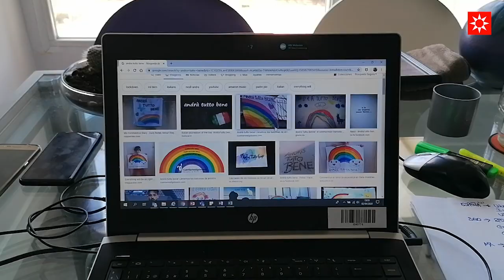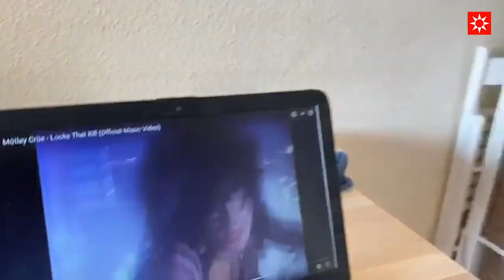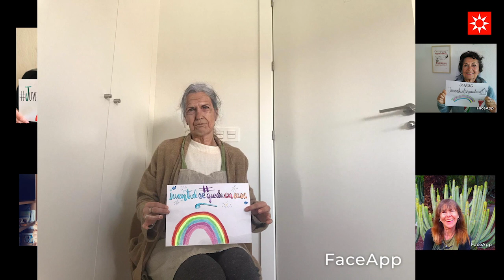Cosas que la gente de Juventud de Rivas hace estos días